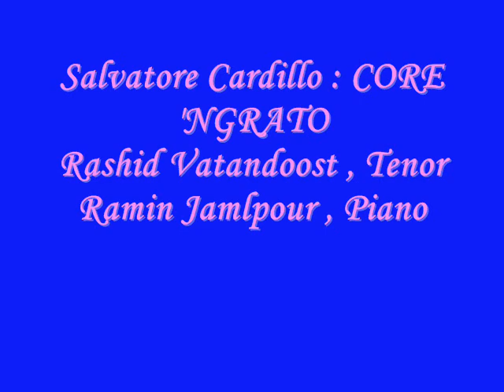Core 'Ngrato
Salvatore Cardillo , Music
Rashid Vatandoost , Tenor
Ramin Jamalpour , Piano